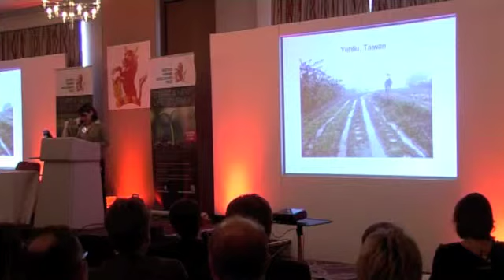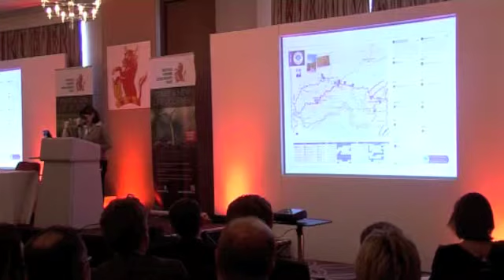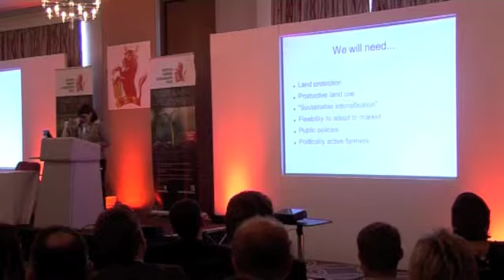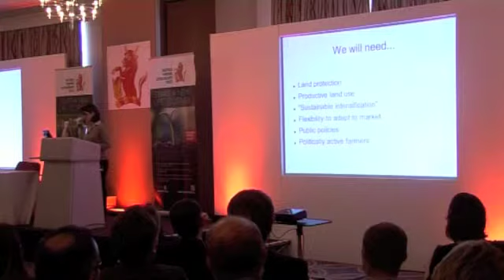Kirstin Glendinning NSch 2011 - The Future of Urban Fringe Farming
"The future of urban fringe farming"
2012 Nuffield Farming Conference